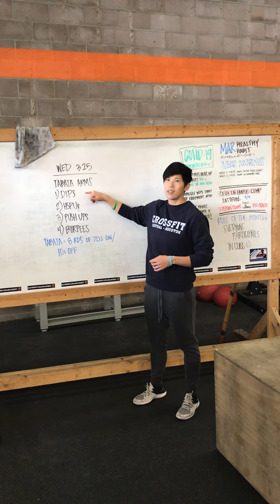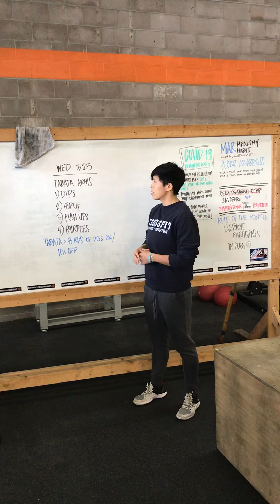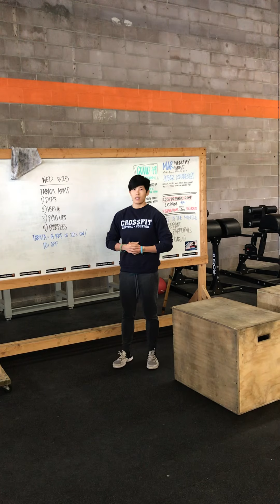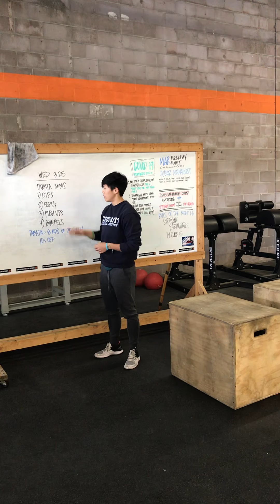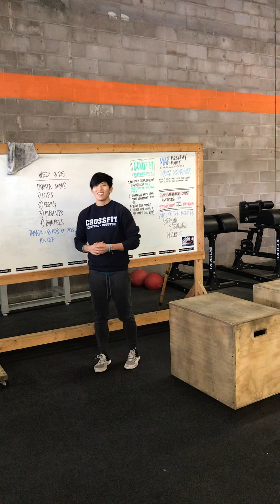Wednesday 3.25 Whiteboard Briefing